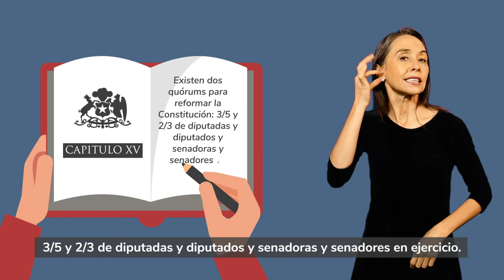PROCESO CONSTITUYENTE EN LENGUA DE SEÑAS - ¿Qué es el quórum?